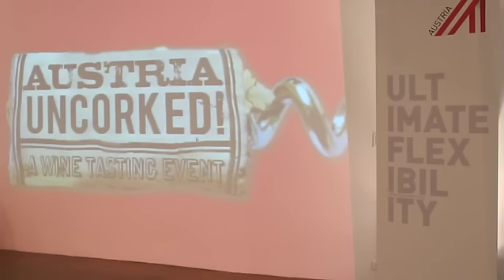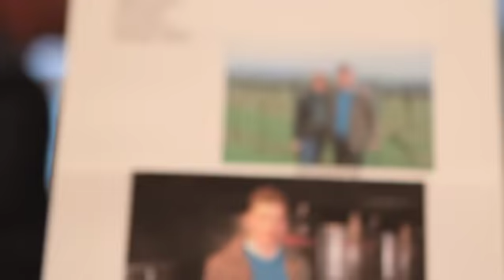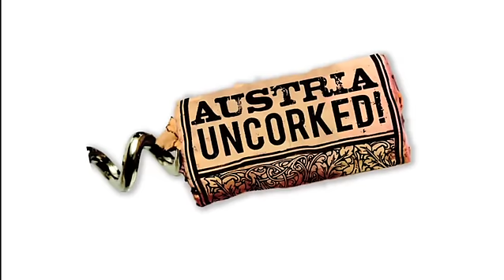Austria Uncorked Chicago 2012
April 23, 2012 - The next stop for Austria's cool wines super-show took place in the hip event location Venue One, in Chicago's West Loop area. There were 200 sommeliers and trade pros on hand in the afternoon to declare their ever-growing enthusiasm for Grüner Veltliner & Co. Public attendance in the evening was a great success as well, with 400 tickets sold!